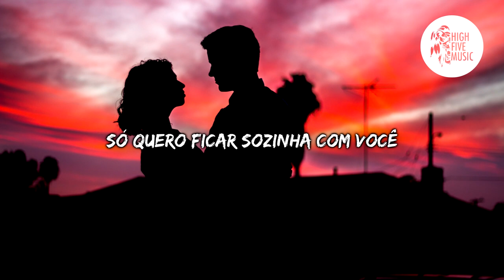Ravian & Tom Shorrock - With You [Tradução/Legendado] [HFM Release]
🎵 🎶 HighFiveMusic 🎵 🎶

📷 Wallpaper: Photo by travis grossen on Unsplash

✔ Deseja contactar-nos?  🎧 🎵 🎶

🎤 Letra:
Ravian e Tom Shorrock - With You [Tradução/Legendado] [HFM Release]

Eu posso ficar sozinha com você
Só quero ficar sozinha com você

Com você, com você

I can be alone with you
Just want to be alone with you

You, with you
You, with you
You, with you